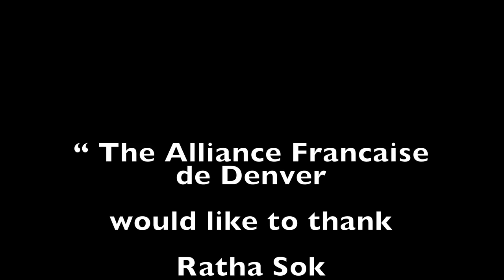Timelapse - AFD's Fresco by Ratha Sok